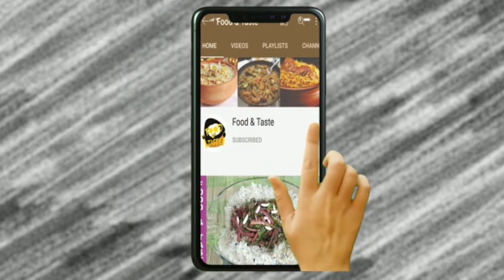Bakra Eid Special |ہاٹ ٹیسٹ چلی چکن بنائیں | Delicious Hot Chilli Chicken Recipe by Food & Taste